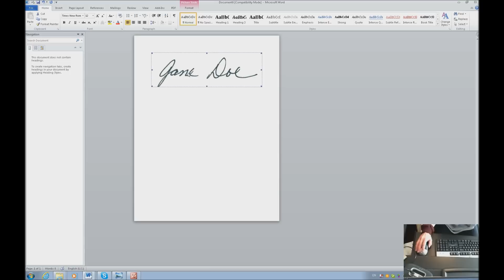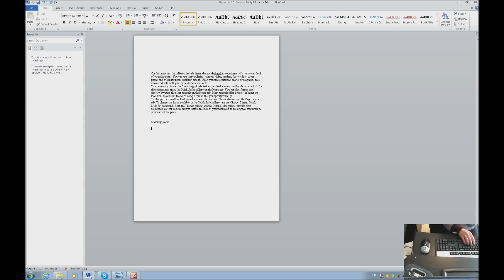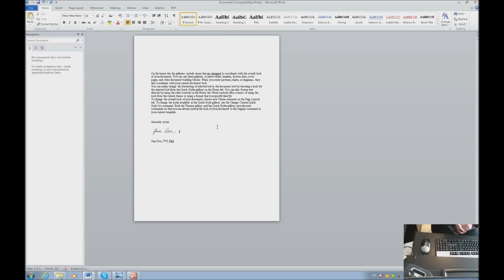Accessibility-How to make your signature Electronic and insert it into a Document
Learn all the skills to create a perfect electronic signature so you can insert it into any document that needs to be emailed or created in Word or other documents. Once the signature is created, you can use it anywhere you need on computer programs. The fastest way to achieve a professional document quickly, especially when your signature is required. has the lesson in text format to learn all these skills